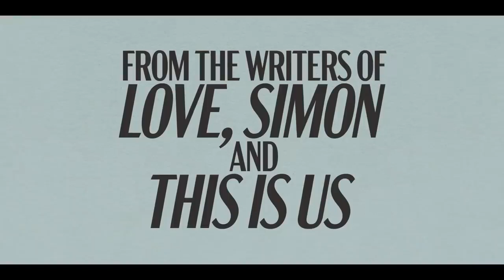I WANT YOU BACK : PRIME VIDEO - OFFICIAL TRAILER (HD) NEW RELEASE | MOTION PICTURE | FEATURE FILM